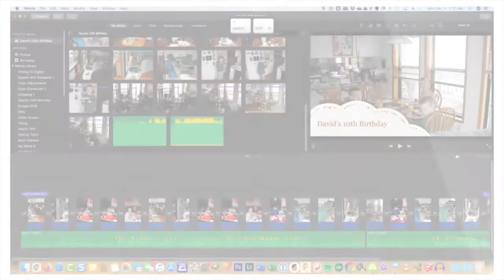iMovie for Macs, iPads & iPhones - TECH 914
iMovie is Apple's free video editing program for Macs, iPads and iPhones. It is very easy to learn and integrates very well with all Apple devices, yet also has many advanced features for easily creating captivating video content for educational and personal use. No previous experience is required for this course.